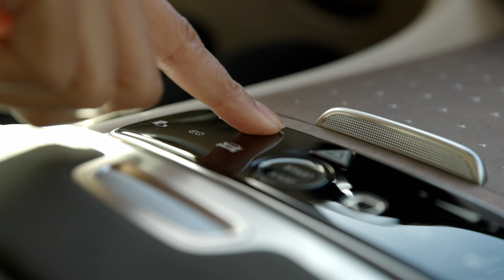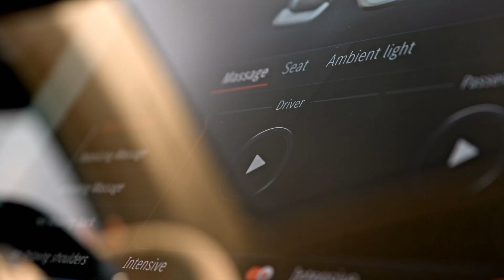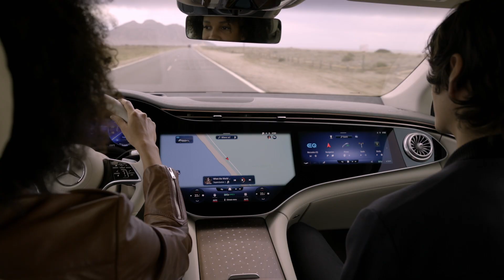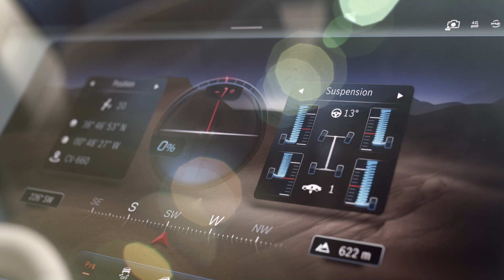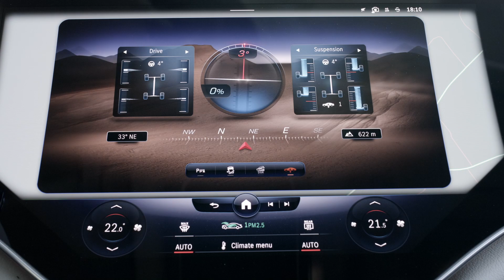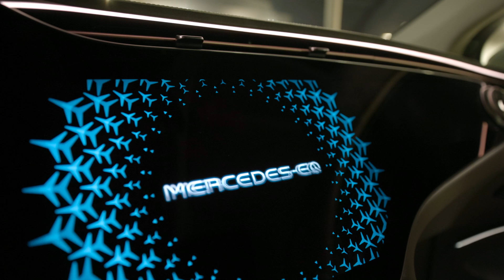2023 Mercedes-Benz EQS SUV AMG Line - Footage Driving Scenes - Official HD video